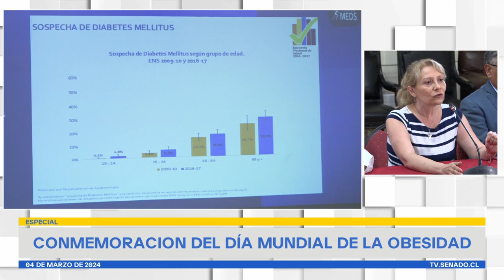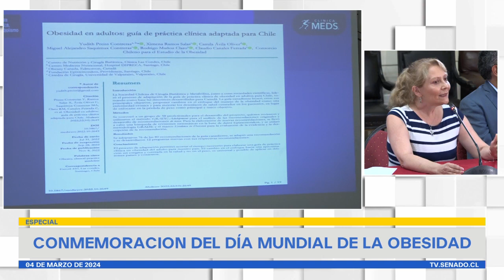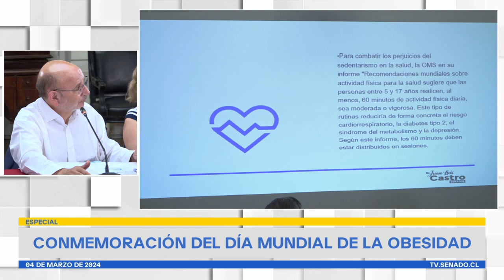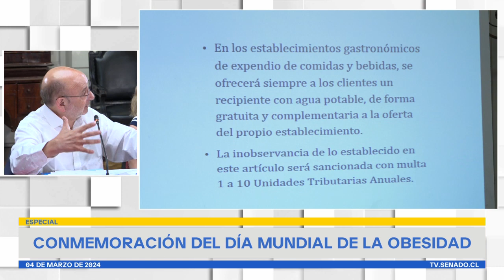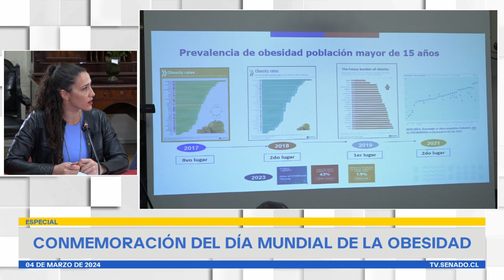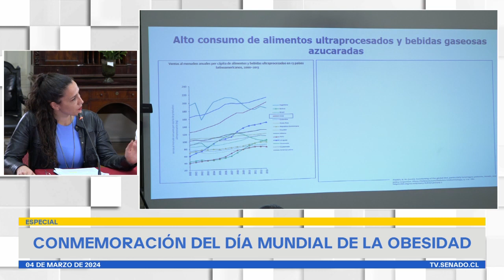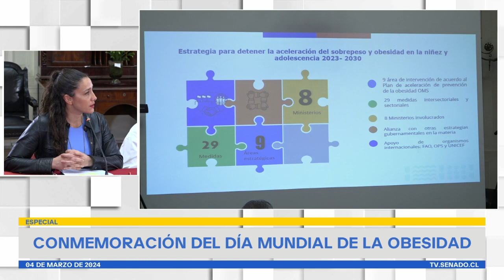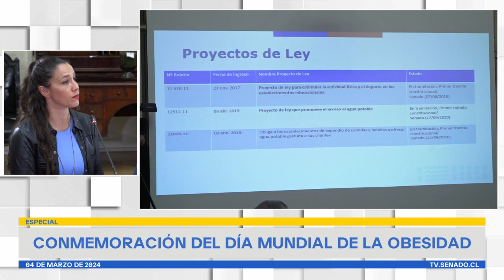Conmemoración Día Mundial de la Obesidad - 04 de Marzo 2024